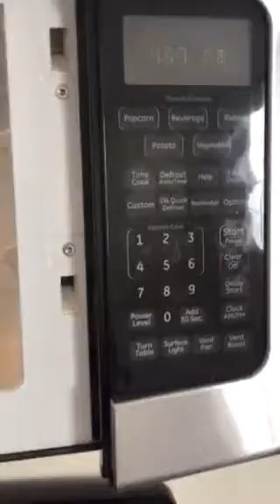Arbor run video 2015